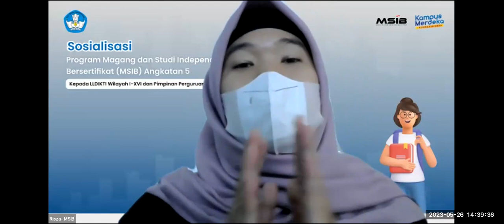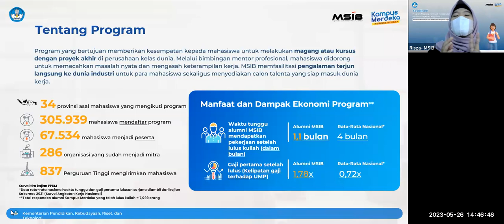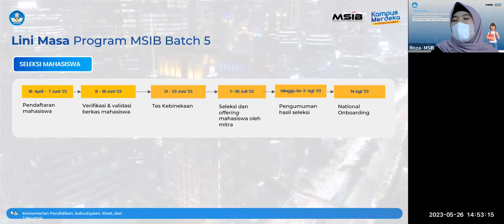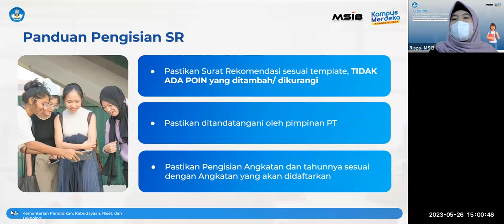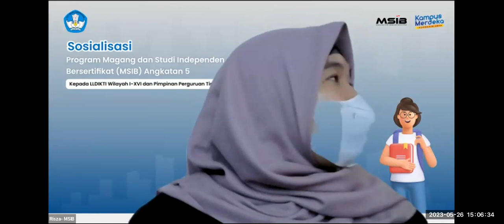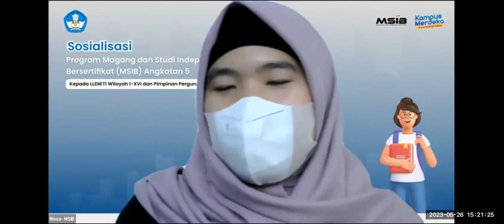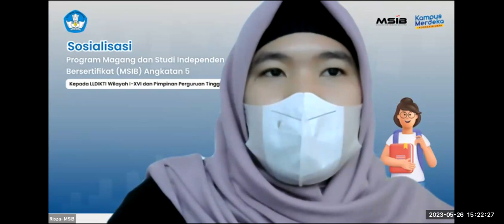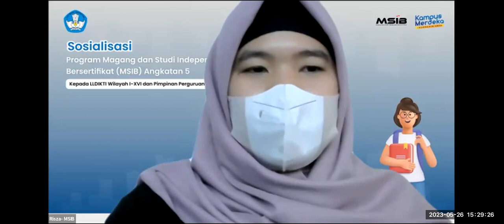[Bagian 2] Sosialisasi Magang & Studi Independen Bersertifikat (MSIB) Angkatan 5